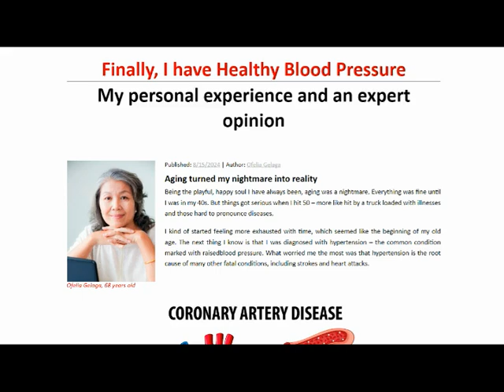cardiorin: prouduct review,how to use